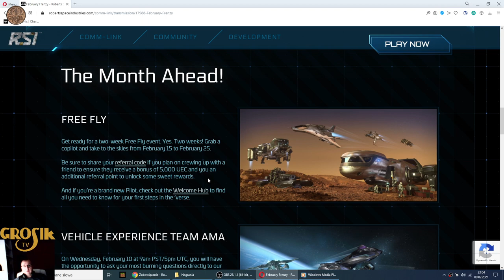Star Citizen Free Fly - Za darmo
Kod przy rejestracji konta: STAR-TDMJ-BNLZ